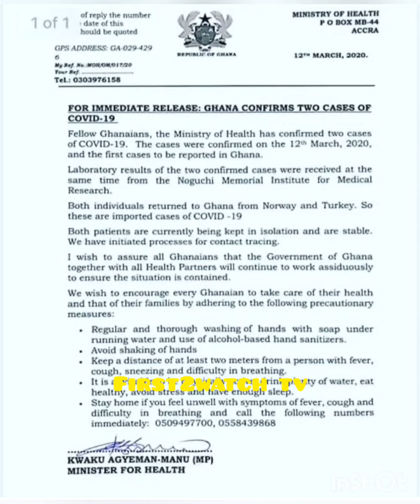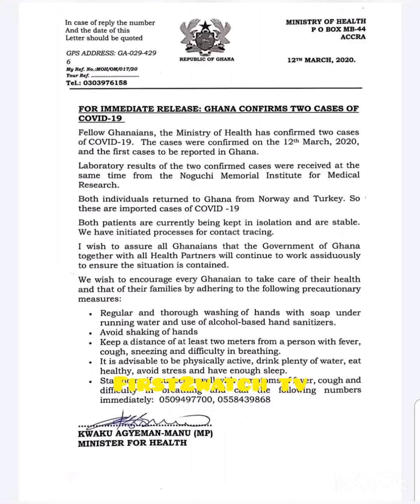BREAKING: 2 C0.R0NAV!RU$ CASES RECORDED IN GHANA